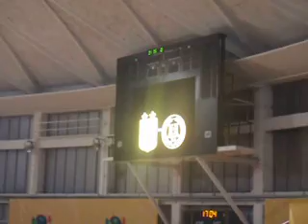ARIS - Hlysiakos 17/12/2011 provlhma me tous fwteinous pinakes